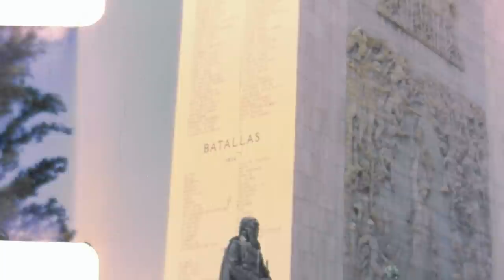Standard 8mm film - Venezuela 1960's HD 1080p